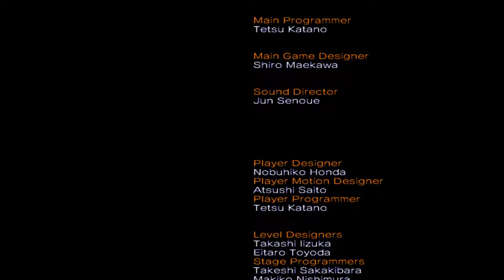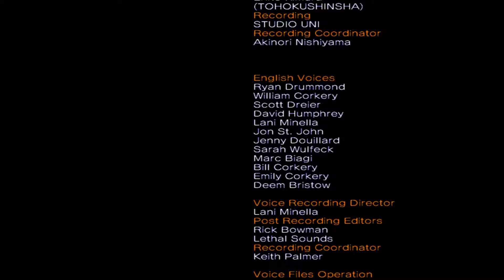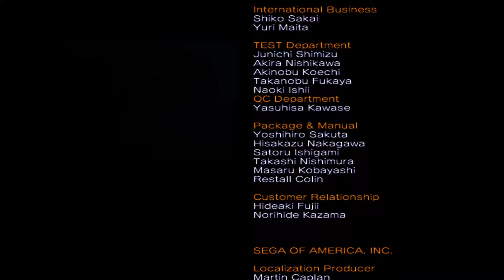Final Boss - Sonic Heros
This is the last one...promise.

THE QUEST BROS:
Jarod - Quest Master: @quest__master
Dan - Quest Rage:  @archangel_ash (Instagram)
Anthony - Quest Time: @anttwn97 (Twitter)
Matt - Meme Lord